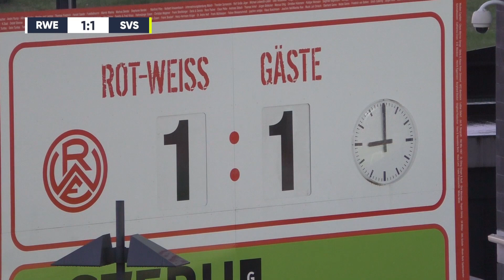Entscheidung im Elfmeterschießen | Rot-Weiss Essen – SV Straelen (Niederrheinpokal)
Vier Tore, Verlängerung, Gewitterunterbrechung: Außenseiter gewinnt Halbfinale!

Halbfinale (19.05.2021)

Endergebnis: 4:6 n.E. (2:2, 0:0)

Tore:
1:0 Simon Engelmann
1:1 Ferry de Regt
1:2 Cagatay Kadar
2:2 Oguzhan Kefir

Aufstellung Rot-Weiss Essen:
1 Daniel Davari, 3 Felix Herzenbruch, 5 Marco Kehl-Gomez, 6 Dennis Grote, 7 Kevin Grund, 10 Jan-Lucas Dorow, 11 Simon Engelmann, 14 Daniel Heber, 17 Stewen Lewerenz, 18 Amara Condé, 23 Maximilian Pronichev

Einwechselspieler:
25 Leon Brüggemeier, 4 Felix Backszat, 8 Cedric Harenbrock, 16 Felix Weber, 21 Sandro Plechaty, 30 Isiah Ahmad Young, 31 David Sauerland, 33 Joshua Endres, 34 Jonas Hildebrandt, 38 Oguzhan Kefkir

Trainer:
Christian Neidhart

Aufstellung SV Straelen:
27 Robin Udegbe, 4 Gerry Wilhelmus, 5 Ole Päffgen, 7 Jannik Stevens, 13 Kaito Mizuta, 15 Adli Lachheb, 20 Tobias Peitz, 21 Cagatay Kadar, 25 Jannis Kübler, 29 Yassine Bouchama, 30 Vedran Beric

Einwechselspieler:
22 Keisuke Ishibashi, 28 Stefan Jaschin, 2 Kino Delorge, 3 Jelle Jost van  Benthem, 6 Maximilian Funk, 8 Sem Emilio de Wit, 10 Aaram Abdelkarim, 14 Mehmet Serif Dalyanoglu, 18 Timo Mehlich,

Trainer:
Benedict Weeks

Kommentator:
Julian Schäfer
Produktion:
Fabian Basdorf